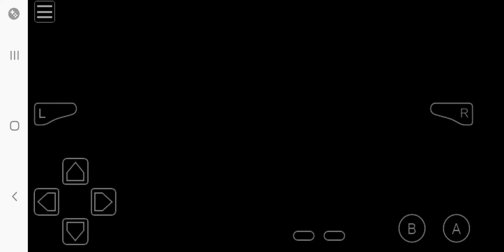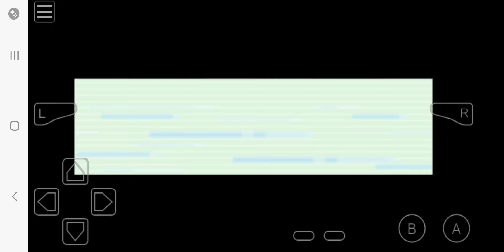September 21, 2024